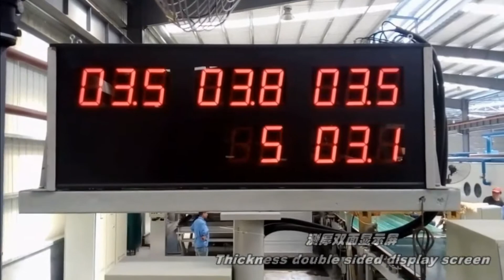fiber cement board making machine，fiber cement board machine，calcium silicate board machine